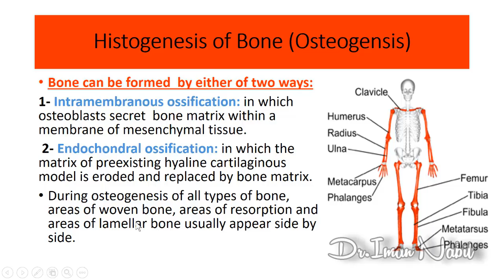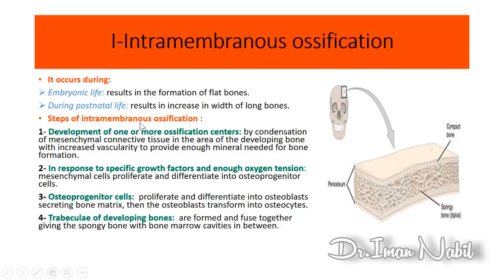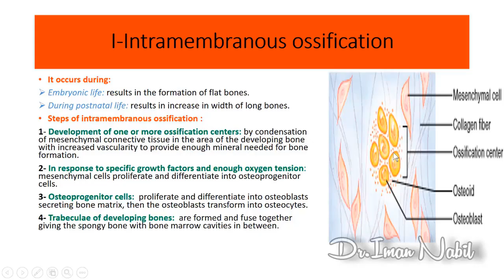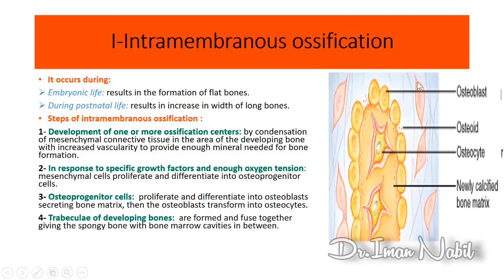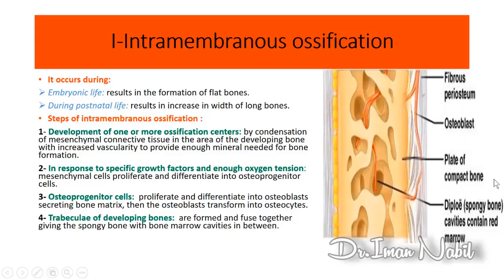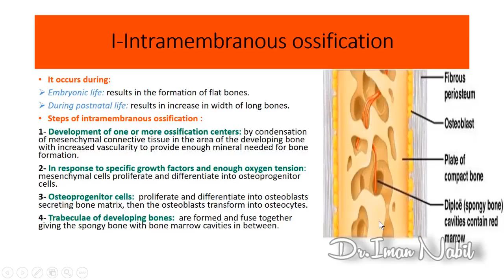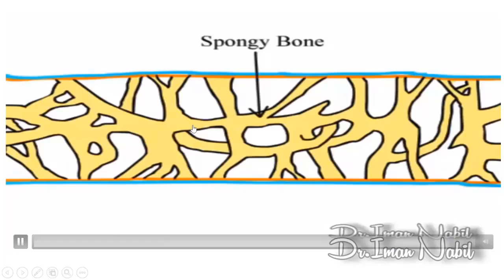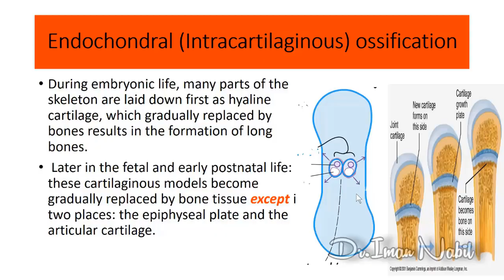2f-Histogenesis Osteogenesis of bone Part2 تكوين العظام الجزء الثانى